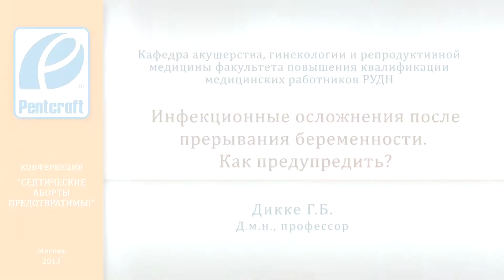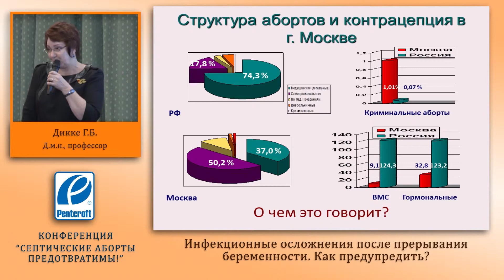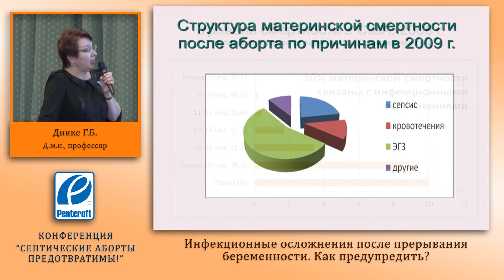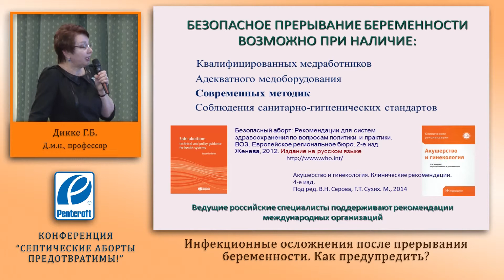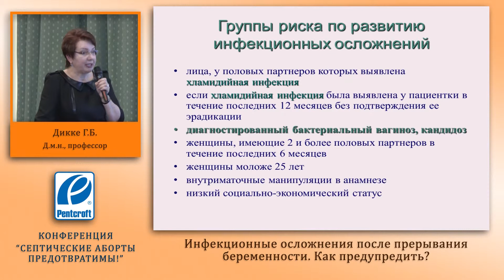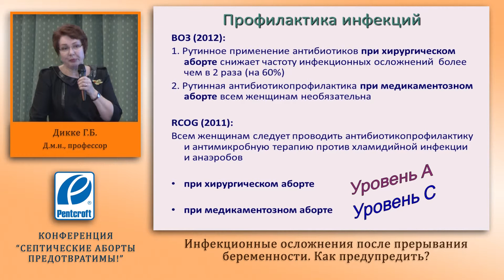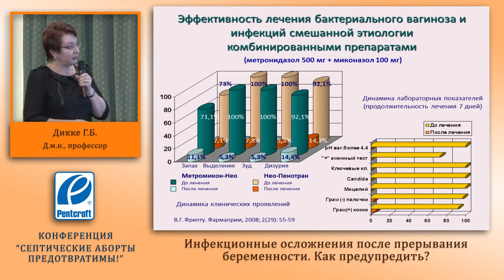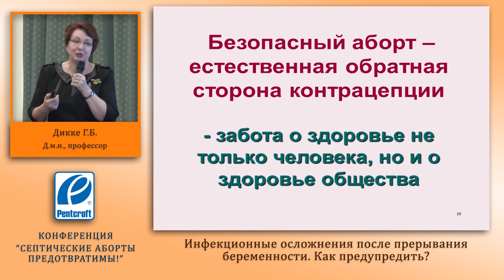Доклад д.м.н. Дикке Г.Б. Инфекционные осложнения. Как предупредить?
Доклад д.м.н. Дикке Г.Б. Инфекционные осложнения. Как предупредить? на конференции Инфекции и Инфекционный контроль 08 ноября 2013 в Москве гостиница Славянская,  открытие конференции вступительное слово проф. Радзинского В.Е,